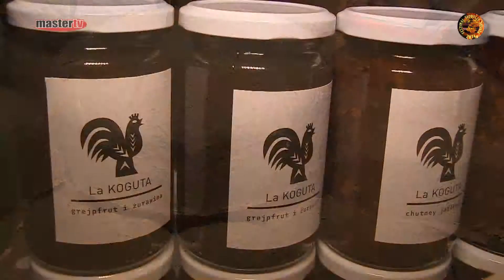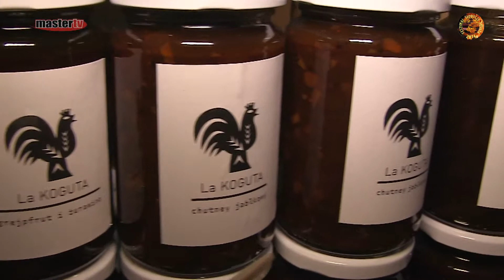MASTER TV ŁUKÓW - "Słodycze Świata"